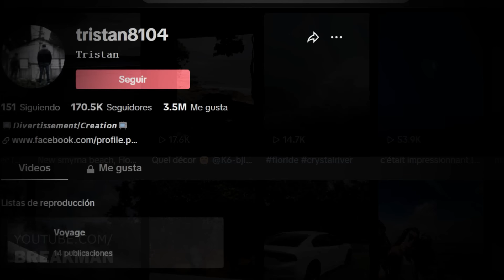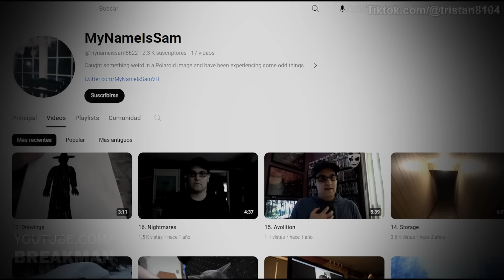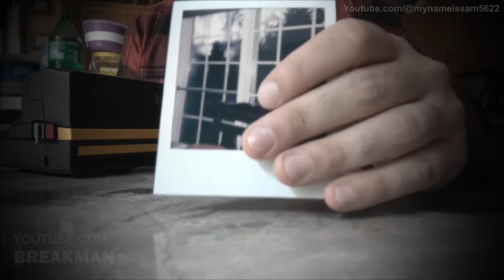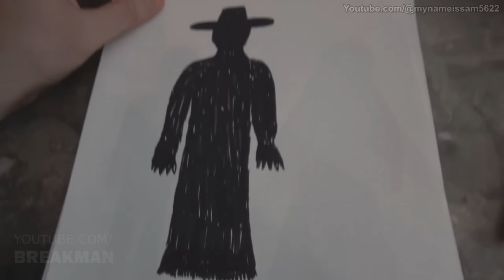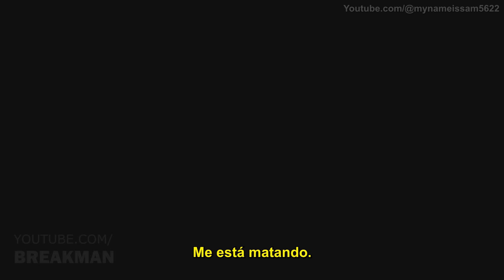3 Vídeos Paranormales De Internet Que Te Harán Esconderte Bajo La Sábana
En este nuevo top de terror de breakman conocerás 3 casos paranormales que te harán temblar

Top 3 - El Caso de Dustin Lee: En este vídeo de terror, Dustin Lee capta una oscura entidad paranormal en su restaurante, un evento perturbador y aterrador que sigue tras visitar una cabaña abandonada, dejándolo con miedo constante.

Top 2 - El Caso Completo de @tristan8104: Este vídeo paranormal muestra a Tristan enfrentando fenómenos inexplicables en su hogar, desde puertas que se abren solas hasta orbes y sombras, una serie de eventos que asustan y perturban profundamente.

Top 1 - El Caso Completo de MyNameIsSam: En un inquietante vídeo de terror, Sam documenta una serie de eventos paranormales que escalan a presencias oscuras y fenómenos aterradores en su hogar, capturando en vídeo la intensificación de un misterio que lo acecha.

MUSIC